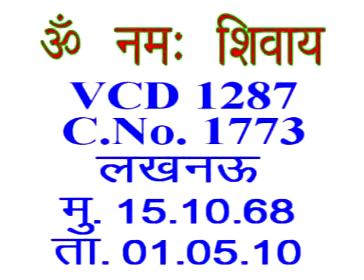VCD 1287 शिवबाबा की मुरली Shivbaba Ki Murli